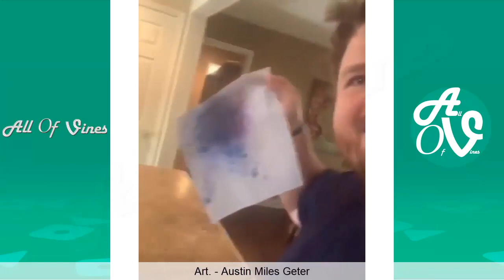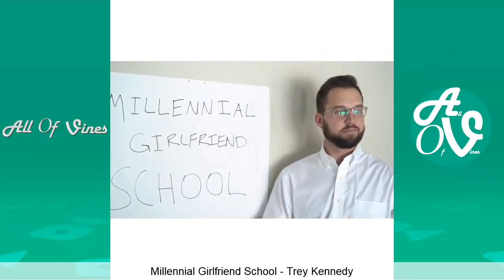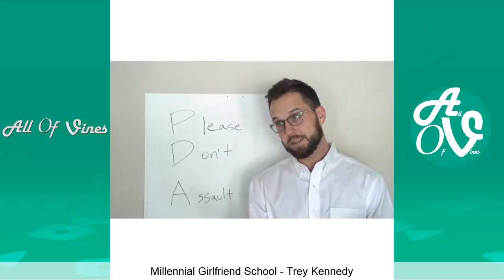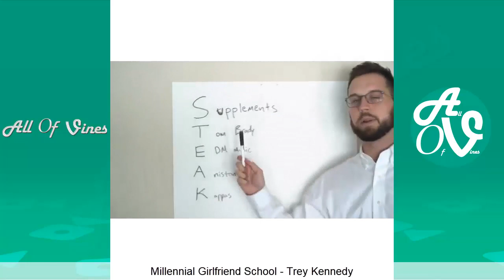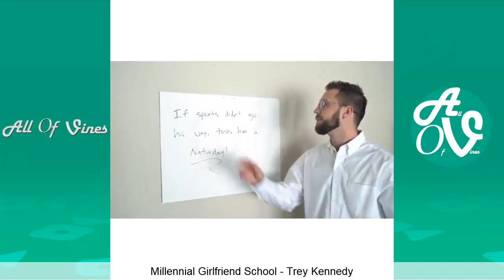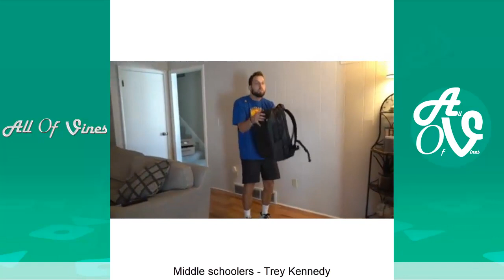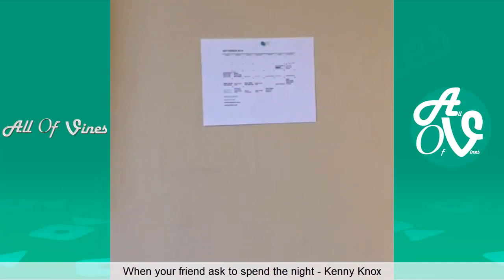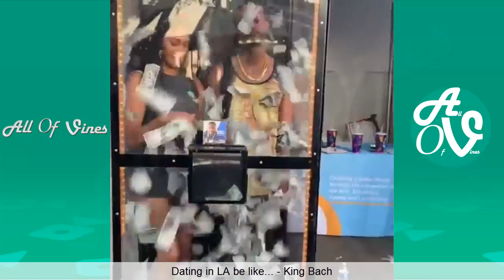Best Instagram Videos September 2019 (Part 3) | Funniest Comedy Skits 2019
Enjoy this Funny Instagram Videos With The Best Instagram Vines of September 2019. Featuring King Bach, Destorm, Haha Davis, Pat D Lucky, Adam Waheed, Marlon Webb and more...

Hope you enjoy watching this Funniest Comedy skits of the Month.